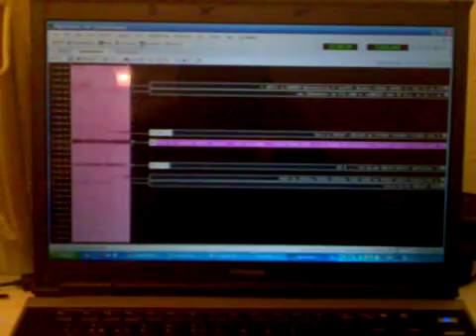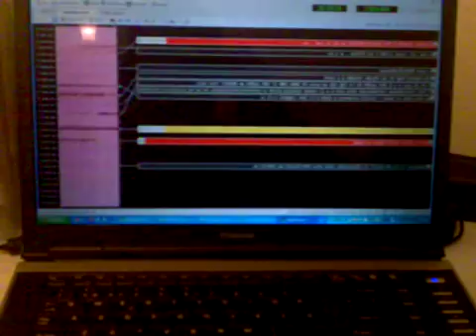HRD y DM780 demostracion alarmas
Una demostración de las alarmas que se pueden crear en el DM780 para que nos avise de las estaciones que están en PSK mientras estamos lejos del PC y poder oirlo por los altavoces.